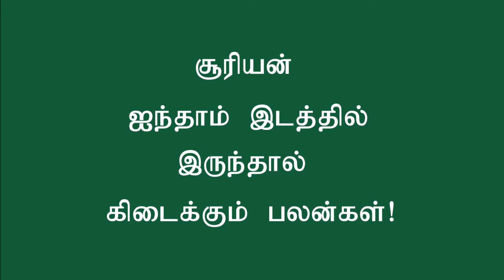சூரியன் ஐந்தாம் இடத்தில் இருந்தால் கிடைக்கும் பலன்கள்!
சூரியன் லக்னத்திலிருந்து ஐந்தாம் இடத்தில் இருந்தால் என்னென்ன பலன்கள் கிடைக்கும் என்பதைப் பற்றி இங்கு காண்போம்.